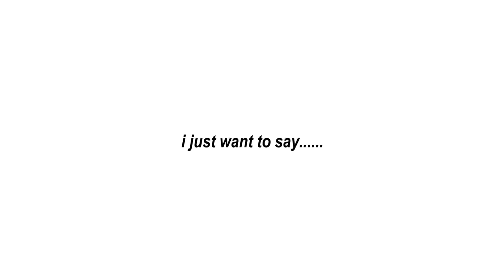never let kihyun and hyungwon cook again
what a messy vlive again... just a summary of chae chef and kichef vlive hehehehe

I want to edit and upload it a long time ago but I got no free time.